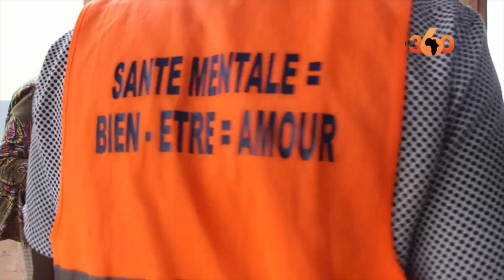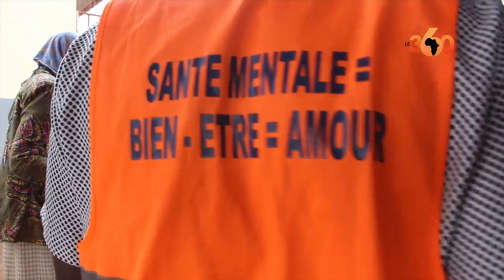La mairie de Yaoundé se soigne des personnes errantes atteintes de maladie mentale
La campagne initiée il y a un an porte déjà ses fruits. Plus de 300 personnes ont regagné leurs familles après avoir erré dans les rues à cause de la schizophrénie dont elles ont offert pendant de longues années.